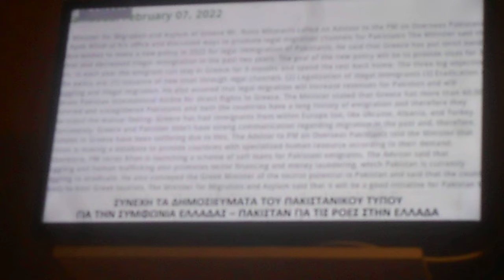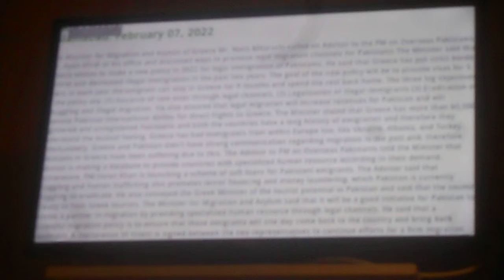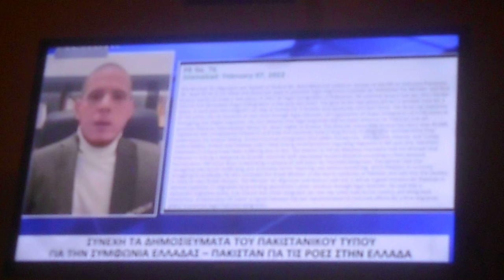^ 1,69 ΑΠΟ ΕΠΙΣΚΕΨΗ ΜΗΤΑΡΑΚΗ ΣΤΟ ΠΑΚΙΣΤΑΝ 08/02/2022 DSCN8997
ΑΠΟ ΕΠΙΣΚΕΨΗ ΜΗΤΑΡΑΚΗ ΣΤΟ ΠΑΚΙΣΤΑΝ  08/02/2022